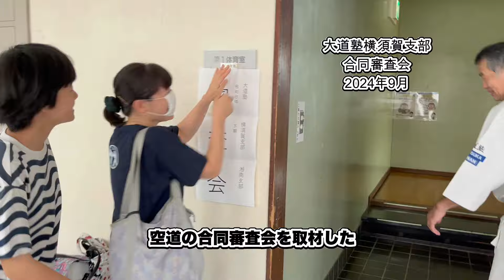A Day In The Kudo Life Vol #1 谷井翔太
A Day In The Kudo Life
2024年空道無差別大会に向けた選手の一日（谷井翔太）

今回、全日本無差別に出場する谷井さんにスポットを当て特集を組みました。多くの皆様に１社会人として働きつつも空道のジャンルで全日本の頂点を目指し、その先の世界制覇を見据えている谷井選手の空道ライフストーリーをご確認ください。

また特集を組んでほしい選手等のコメントもお待ちしています.。

谷井に興味を持った方は会場に駆けつけ生の谷井を見よ。。。

◆全日本無差別選手権
2024年11月3日　代々木第二体育館で開催